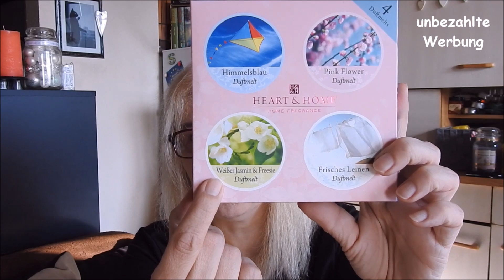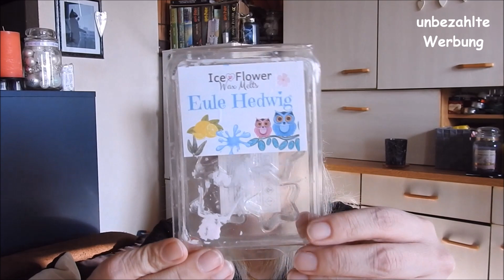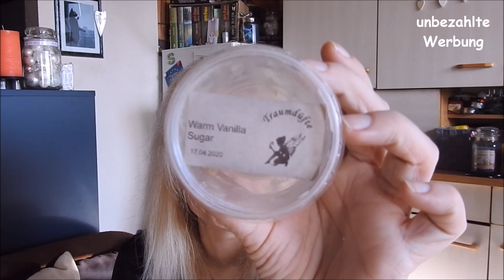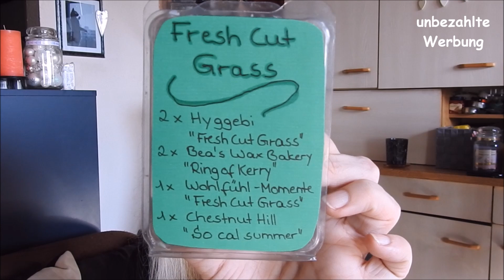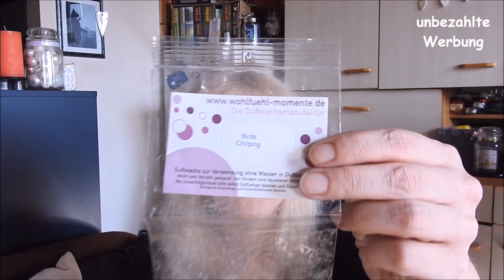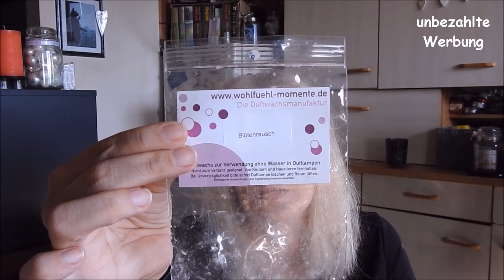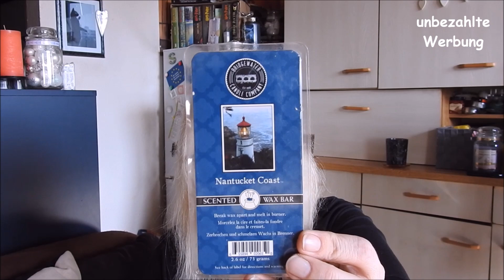So duftete mein März 2021